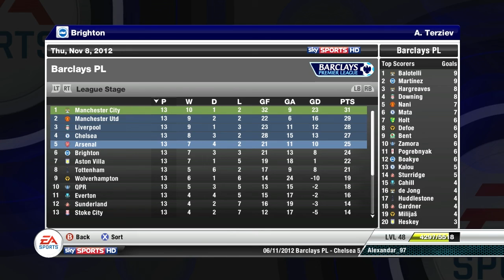Fifa 12 Manager Mode | Brighton And Hove Albion | Season 2 Ep 5